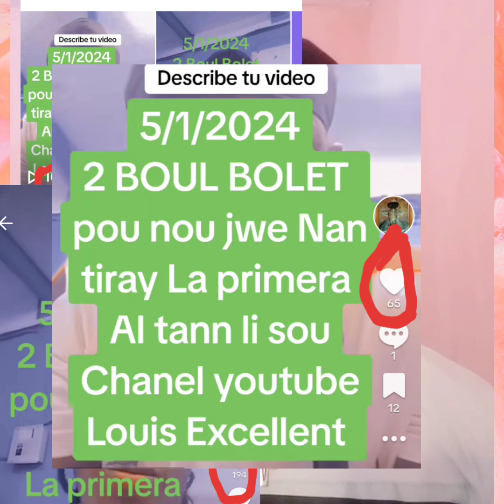svp tande Video a Net 2 Boul bolet pou moun st domeng yo jwe Nan La primera pou jodya 5/1/2024